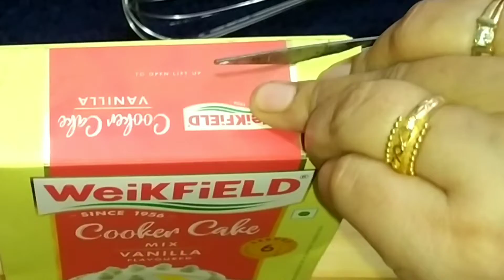The Best Vanilla Cake Recipe Vanilla cake Recipe| Vanilla Sponge Cake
masterchefgudiya,
master chef gudiya,
vanilla cake recipe,
basic vanilla sponge cake,
vanilla cake,
Vanila cake recipe,
vanilla flavour kaise banta hai,
vanila cake,
vanila cake without oven,
moist vanilla cake recipe,best vanilla cake recipe,Vanilla cake recipe,Vanilla homemade cake,chocolate cake recipe,cake recipes,easy cake recipe,Cake recipe,vanilla chocolate cake recipe,